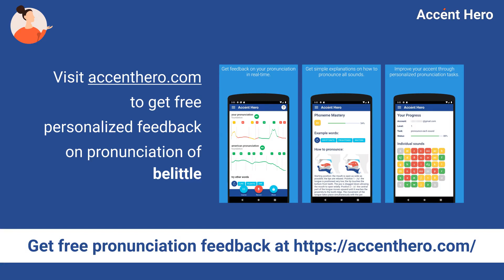BELITTLE - Meaning and Pronunciation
How to pronounce belittle?

This video provides examples of American English pronunciations of belittle by male and female speakers.
In addition, it explains the meaning of belittle through a definition and several visual examples.

IPA Transcription of belittle is /bɪˈlɪtəl/.

Definition of belittle:
To belittle someone is to make them feel small or inferior.

If you'd like to test your pronunciation of belittle, check out Accent Hero's real-time pronunciation feedback tool: